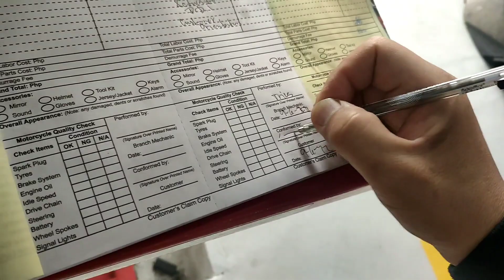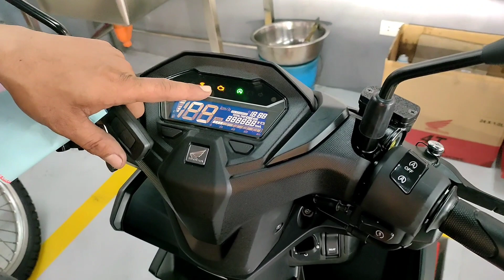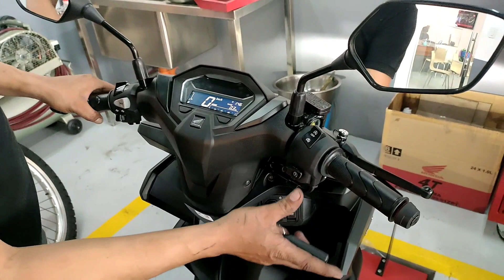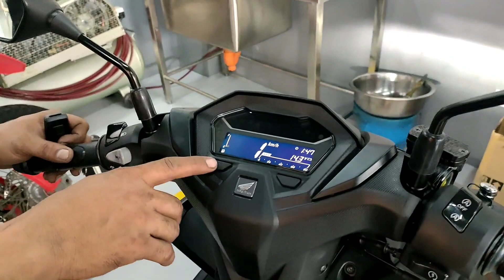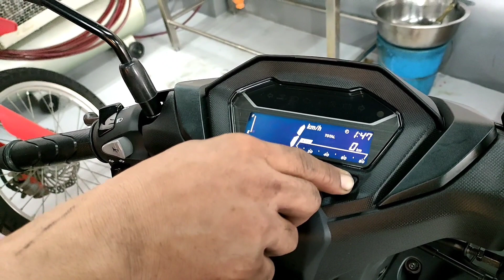BUYING HONDA CLICK 160 2022